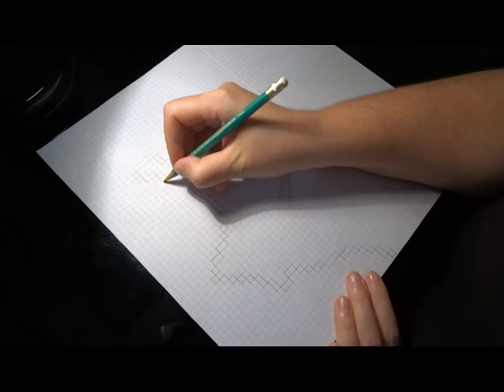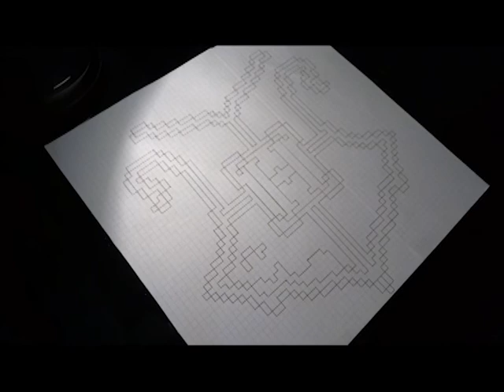Pixel Art Harry Potter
Aujourd'hui on plonge dans l'univers de la magie avec ce Pixel Art en speed drawing sur le thème de Harry Potter

Arriverez-vous à deviner ce que je dessine avant la fin de la vidéo ? Dites le nous en commentaire ;)

Plus de modèles de pixel art Harry Potter sur notre page facebook